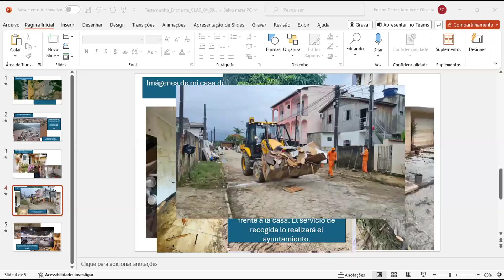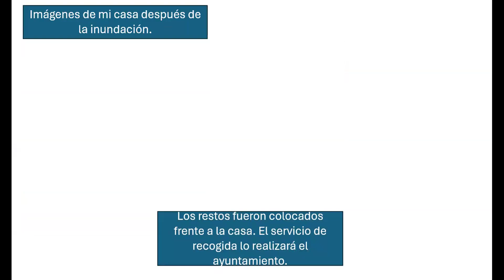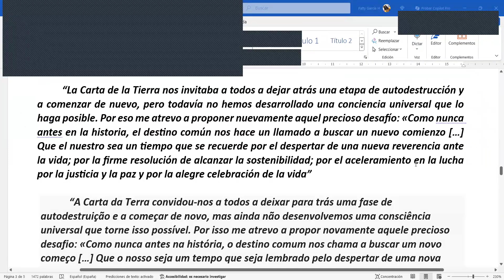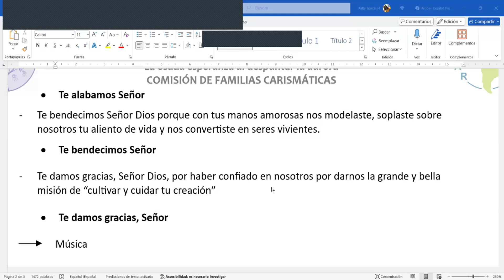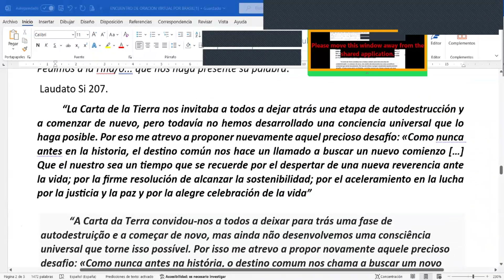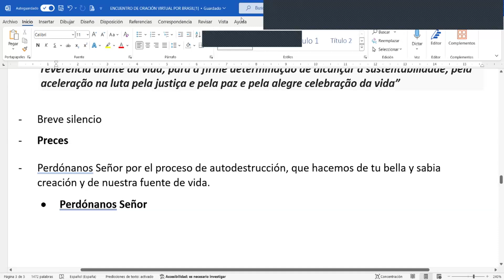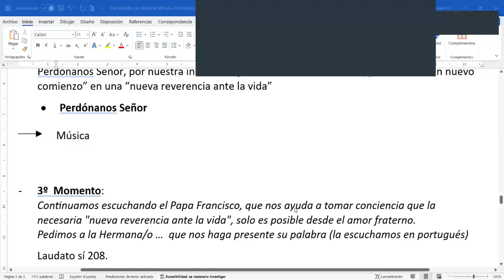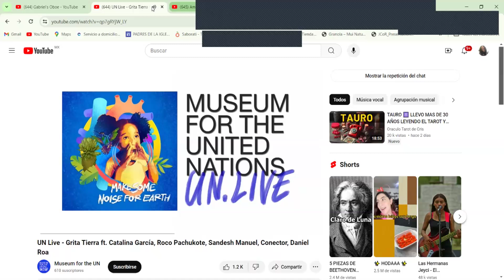CLAR - Encuentro de Oración Virtual por Brasil